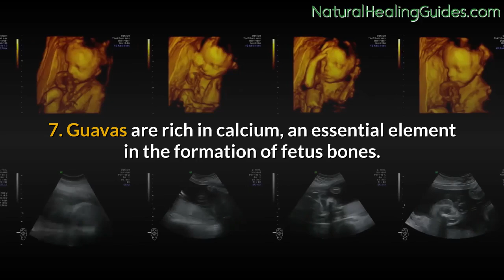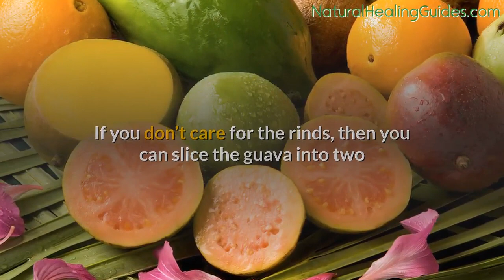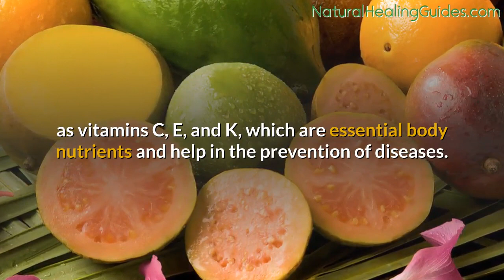Guavas Benefits During Pregnancy | Guava Nutrition Facts And How To Eat Guava Fruit Seed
Benefits Of Eating Guavas During Pregnancy | Guava Nutrition Facts And How To Eat Guava Fruit, Seeds & Leaves.

1. Nine Benefits of guava for pregnant women.
2. How to eat the guava fruit.
3. benefits of guava seeds. 4. benefits of guava leaves.
5. guava nutrition facts.

In our next video, we will explore common side effects and more benefits of this nutrition rich fruit.